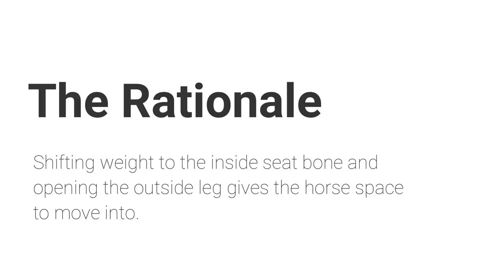Importance Of A Rider's Seat In The Leg Yield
In response to an email question I talk about the use of the rider's seat during lateral movement and other movements to reduce the burden of carrying a rider.

I teach Good Horsemanship around the world helping people to understand the emotional and mental component of how horses operate to achieve both a willing partnership and bond and to maximize the performance potential of a horse.